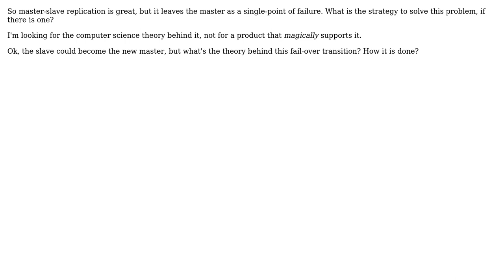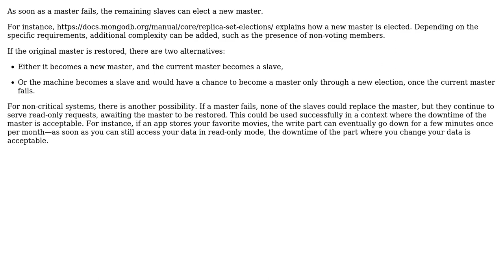In a master-slave replication mechanism, how do you avoid / cope with the fact that the master...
Software Engineering: In a master-slave replication mechanism, how do you avoid / cope with the fact that the master is a single point of failure? Is there a solution?

With thanks & praise to God, and with thanks to the many people who have made this project possible! | Content (except music & images) licensed under CC BY-SA | Music | Images & others | With thanks to user Peter Mel user Arseni Mourzenko and the Stack Exchange Network Trademarks are property of their respective owners. You are responsible for your own actions.